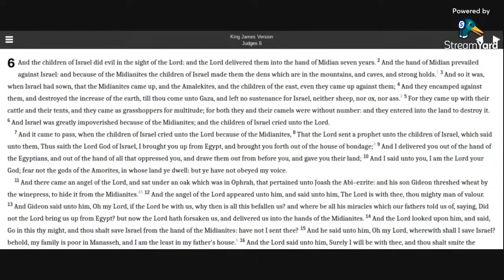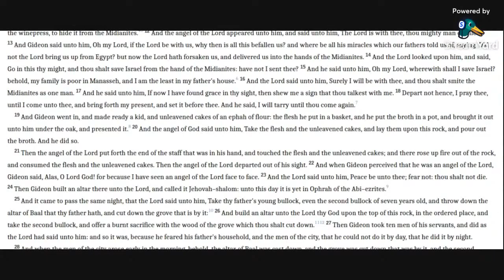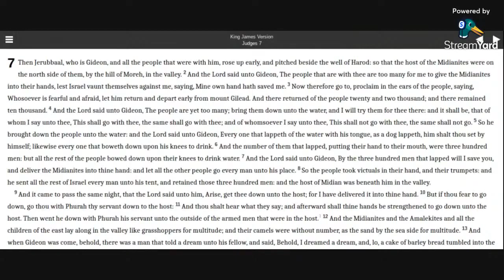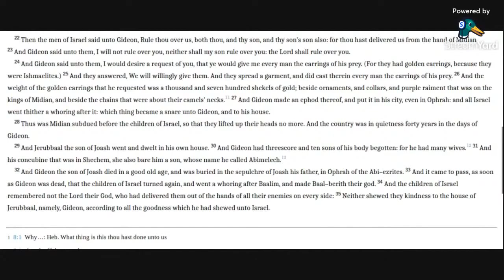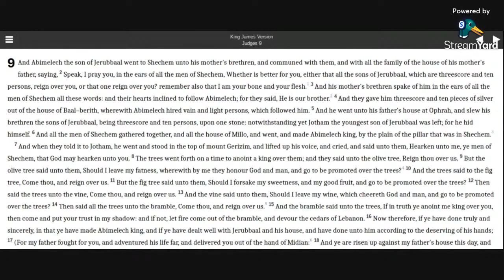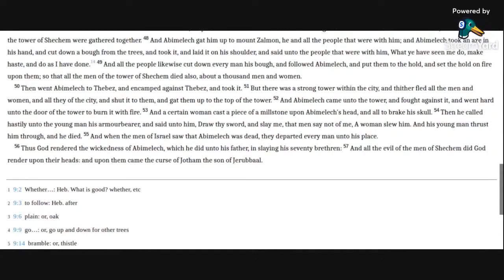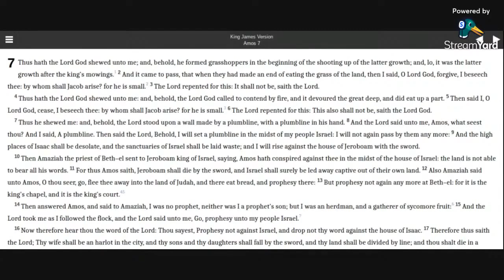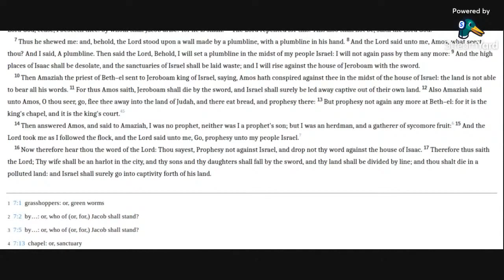Judges 6:14 - Elevation by God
We examine how true men of God are elevated and established by God Himself, while some men rather choose to proclaim themselves to be of God.  We further discuss how the Lord's servants, called in secret, remain humble even after their elevation becomes manifest to the eyes of men.  As useless servants, these men give God the glory, for He gives His glory to no one.  Lastly, we look at the authority attached to the words spoken by such men of God.

Allelu-YAH.  Amen.

Note: At 37:52, ''land'' not ''hand''.  I do apologize.

JUDGES 6:12,14-16 KJV
12 And the angel of the Lord appeared unto him, and said unto him, The Lord is with thee, thou mighty man of valour.
14 And the Lord looked upon him, and said, Go in this thy might, and thou shalt save Israel from the hand of the Midianites: have not I sent thee?
15 And he said unto him, Oh my Lord, wherewith shall I save Israel? behold, my family is poor in Manasseh, and I am the least in my father's house.
16 And the Lord said unto him, Surely I will be with thee, and thou shalt smite the Midianites as one man

JUDGES 7:7 KJV
And the Lord said unto Gideon, By the three hundred men that lapped will I save you, and deliver the Midianites into thine hand: and let all the other people go every man unto his place

JUDGES 9:14-15,19-20 KJV
14 Then said all the trees unto the bramble, Come thou, and reign over us.
15 And the bramble said unto the trees, If in truth ye anoint me king over you, then come and put your trust in my shadow: and if not, let fire come out of the bramble, and devour the cedars of Lebanon.
19 If ye then have dealt truly and sincerely with Jerubbaal and with his house this day, then rejoice ye in Abimelech, and let him also rejoice in you:

11 And Moses said unto God, Who am I, that I should go unto Pharaoh, and that I should bring forth the children of Israel out of Egypt?
12 And he said, Certainly I will be with thee; and this shall be a token unto thee, that I have sent thee: When thou hast brought forth the people out of Egypt, ye shall serve God upon this mountain.

Paul, an apostle, (not of men, neither by man, but by Jesus Christ, and God the Father, who raised him from the dead;)

There was a man sent from God, whose name was John

2 CORINTHIANS 3:1-3 KJV
1 Do we begin again to commend ourselves? or need we, as some others, epistles of commendation to you, or letters of commendation from you?
2 Ye are our epistle written in our hearts, known and read of all men:
3 Forasmuch as ye are manifestly declared to be the epistle of Christ ministered by us, written not with ink, but with the Spirit of the living God; not in tables of stone, but in fleshy tables of the heart

DANIEL 4:28,30-32 KJV
28 All this came upon the king Nebuchadnezzar.
30 The king spake, and said, Is not this great Babylon, that I have built for the house of the kingdom by the might of my power, and for the honour of my majesty?
31 While the word was in the king's mouth, there fell a voice from heaven, saying, O king Nebuchadnezzar, to thee it is spoken; The kingdom is departed from thee.
32 And they shall drive thee from men, and thy dwelling shall be with the beasts of the field: they shall make thee to eat grass as oxen, and seven times shall pass over thee, until thou know that the most High ruleth in the kingdom of men, and giveth it to whomsoever he will

AMOS 7:12-17 KJV
7:12 Also Amaziah said unto Amos, O thou seer, go, flee thee away into the land of Judah, and there eat bread, and prophesy there:
7:13 But prophesy not again any more at Bethel: for it is the king's chapel, and it is the king's court.
7:14 Then answered Amos, and said to Amaziah, I was no prophet, neither was I a prophet's son; but I was an herdman, and a gatherer of sycomore fruit:
7:15 And the Lord took me as I followed the flock, and the Lord said unto me, Go, prophesy unto my people Israel.
7:16 Now therefore hear thou the word of the Lord: Thou sayest, Prophesy not against Israel, and drop not thy word against the house of Isaac.
7:17 Therefore thus saith the Lord; Thy wife shall be an harlot in the city, and thy sons and thy daughters shall fall by the sword, and thy land shall be divided by line; and thou shalt die in a polluted land: and Israel shall surely go into captivity forth of his land

HOSEA 5:15, 8:4 KJV
5:15 I will go and return to my place, till they acknowledge their offence, and seek my face: in their affliction they will seek me early.
8:4 They have set up kings, but not by me: they have made princes, and I knew it not: of their silver and their gold have they made them idols, that they may be cut off